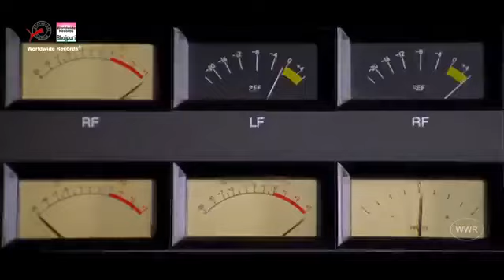Jhumka Jhulaniya | FULL SONG | Khesari Lal Yadav, Smrity Sinha | BHOJPURI HIT SONG